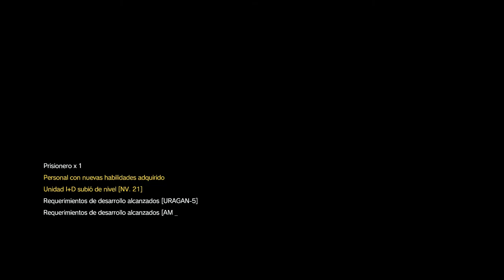MGS 5 The Phantom Pain #9 RESPALDAR Y RETROCEDER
1) HORARIO!! (subo 2 vídeos diarios)

2) Recuerda que estos vídeos llevan un TRABAJO, (ya sea grande o pequeño), y sería de Buena Educación reconocer ese trabajo y agradecerlo (te haya gustado o no) con un simple Like.

3)-SI te ha gustado el vídeo, puedes COMPARTIRLO! y si NO te ha gustado el vídeo, puedes dejar un comentario diciendo el PORQUÉ y así me ayudarás a mejorar :D

4)-Recordad que SIEMPRE leo y RESPONDO TODOS los comentarios :) No dudéis en comentarme ;D

-CANAL SECUNDARIO (Vídeos cortos (menos de 15 min) de Gameplays Variados de juegos y también humor, noticias, montajes, doblajes, debates, animaciones y mucho más!!)